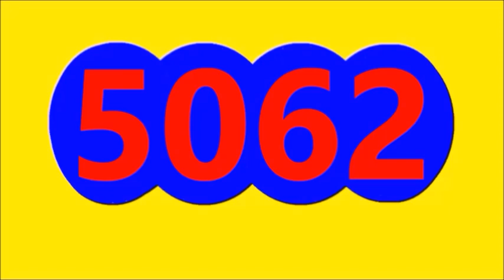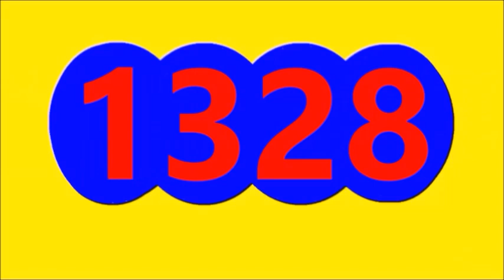RESULTADOS SORTEOS DE LOTERIAS Y CHANCES DE HOY MIERCOLES 21 DE SEPTIEMBRE DEL 2022